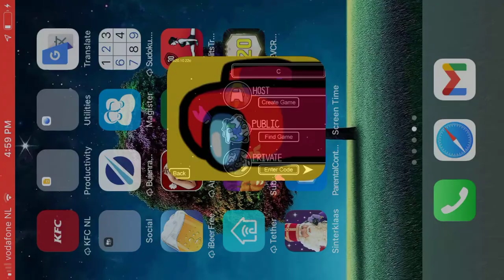Full Among Us Imposter Gameplay #4